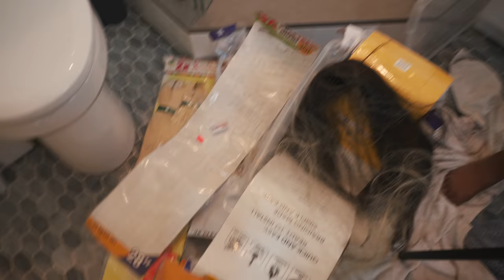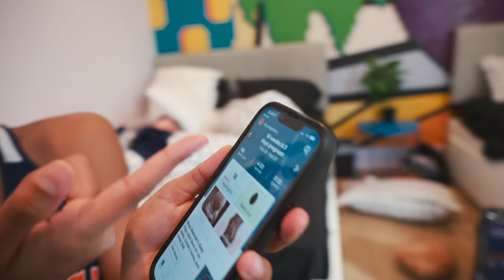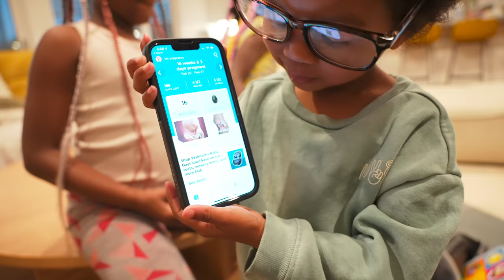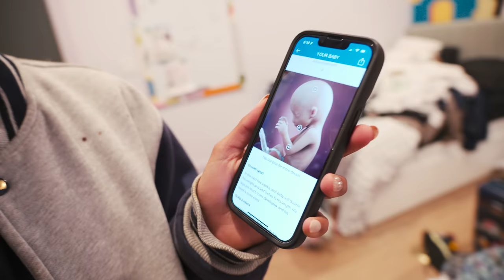TELLING OUR KIDS I'M PREGNANT BABY #8 *SHE CRIES*